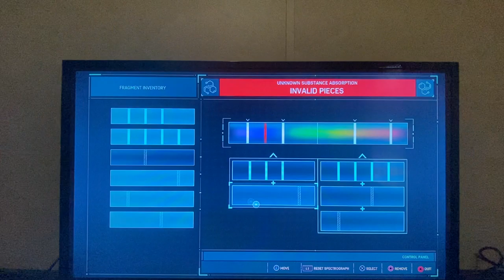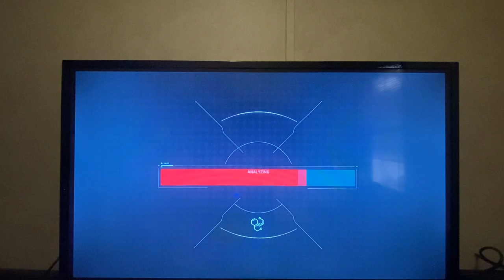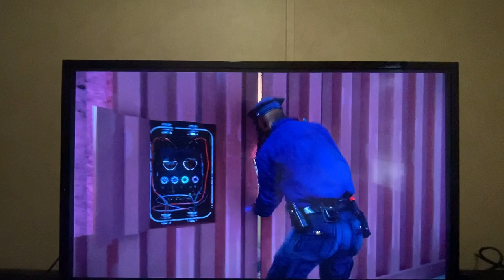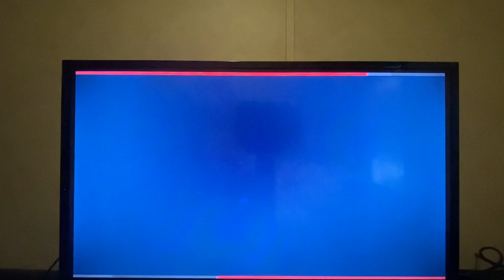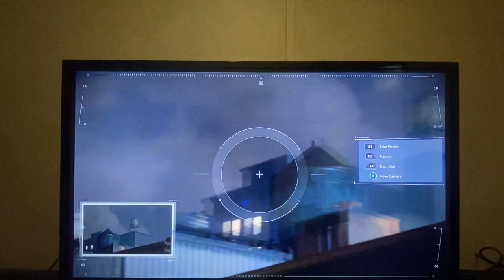Spider-man part 3!